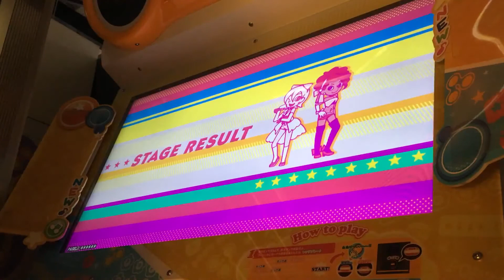НУМЛ(EX) 93.0k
2020/10/13
EX:Lv50
OP:MIRROR,SUD-150
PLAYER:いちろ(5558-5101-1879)